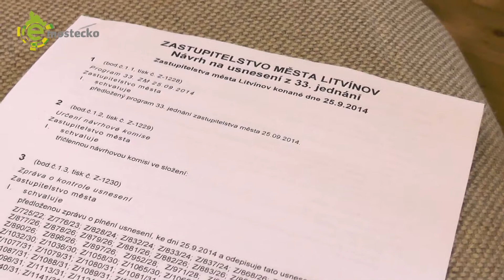Anketa mezi politiky: Jak a o čem by měli rozhodovat jejich nástupci?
Litvínovští zastupitelé se ve čtvrtek naposledy sešli v aule Scholy Humanitas v současném složení. Další jednání je až do komunálních voleb nečeká. Po 11. říjnu bude známé nové složení městského parlamentu, ve kterém se objeví nejspíš i některé nové tváře.